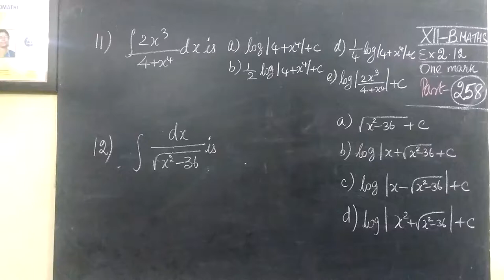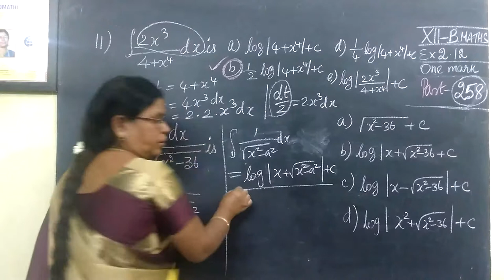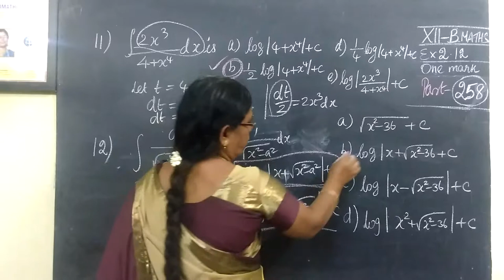12-BM [258] Ex-2.12-11 and 12 Int calculus II Gomathidharmarajan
12-BM [258] Ex-2.12-11 and 12   Int calculus II Gomathidharmarajan